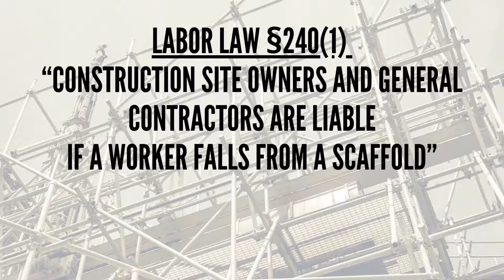New York Scaffold Accident Lawyer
Learn the facts about a Scaffold Accident